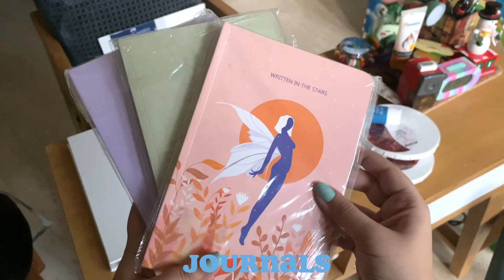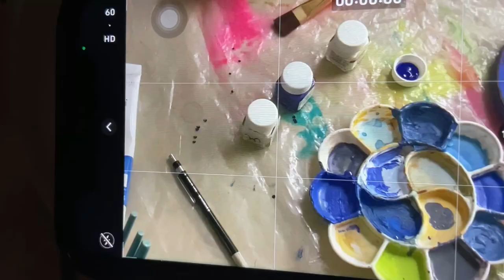ART VLOG✿| painting the spongebob window| (art store & painting)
painting the ✨iconic✨ spongebob window

hello everyone, this video is a first for me. i've always made short art videos mostly because i don't wanna bore anyone 😅🥺
so this is definitely something new and different and i hope that you like it 🥰
love you ♡
✰ India
my favorite color?
✰ pink
my current fav song?
✰pasoori by Shae Gill, Ali Sethi

timestamps:
0:00 - in this video...
0:18 - intro
0:25 - art store
1:11 - art haul
2:06 - set up
3:53 - painting process
11:27 - the aftermath
11:32 - the final result
11:41 - outro

this video is about: painting, painting vlog, art vlog, art aesthetic, art process, art store, paint store, ebs, chandigarh, painting, haul, art vlog, art haul, art store vlog, spongebob, spongebob window, spongebob flowers, vlog.